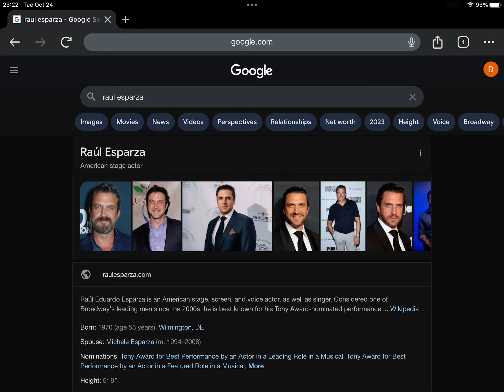Happy 53rd Birthday Raúl Esparza!